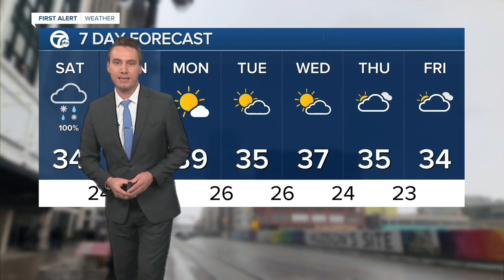WXYZ 7 Action News Detroit Latest Headlines | December 18, 11am